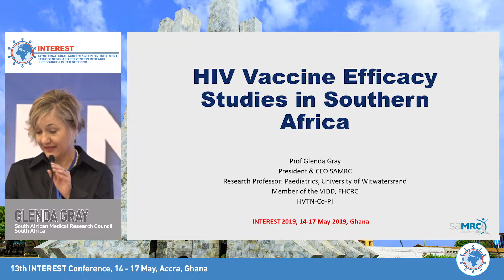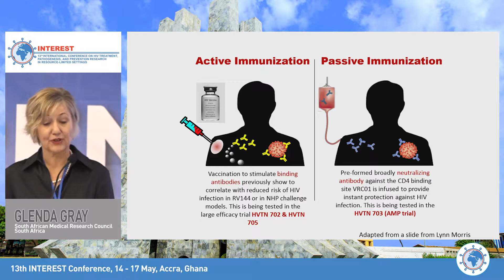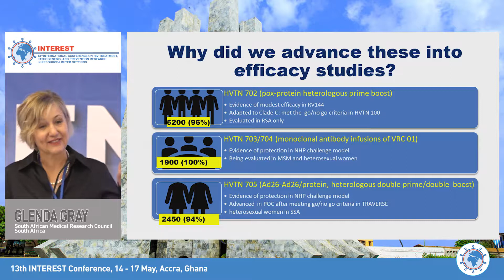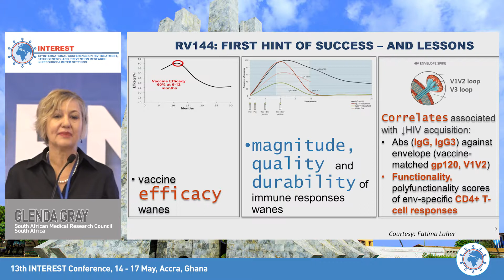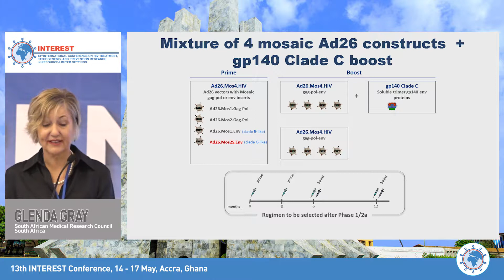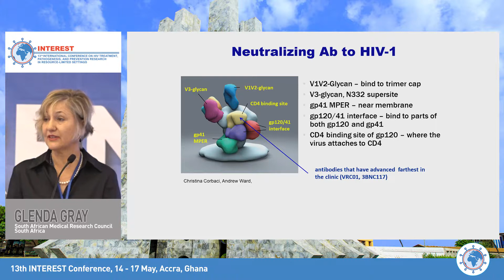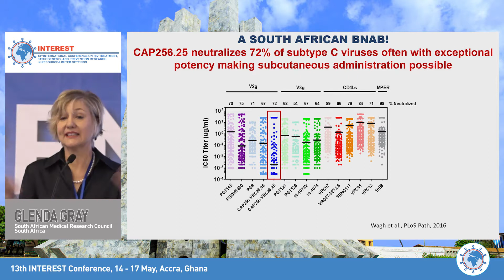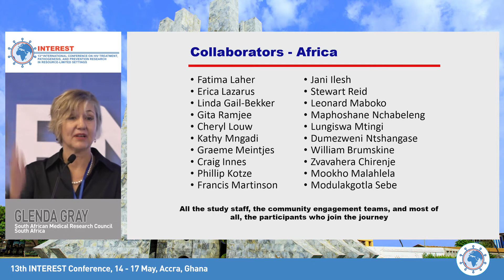HIV Vaccine Pipeline and Progress, Including Broadly Neutralizing Antibodies - Glenda Gray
INTEREST 2019
13th International Conference on HIV Treatment, Pathogenesis, and Prevention Research in Resource-Limited Settings
Speaker: Glenda Gray, MBBCh, FCPaed (SA), DSc (Hons)
Organization: South African Medical Research Council, South Africa